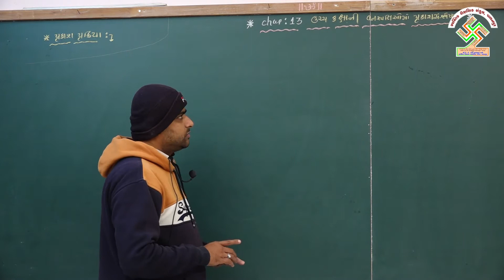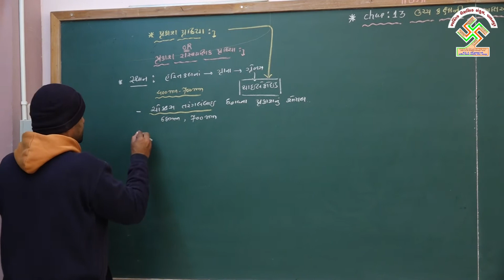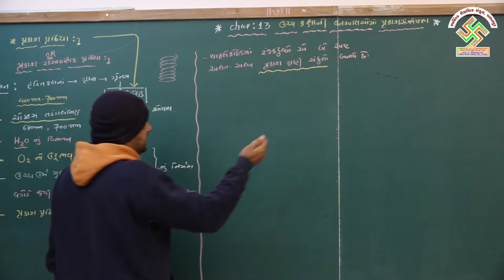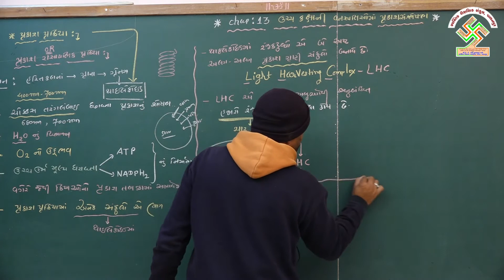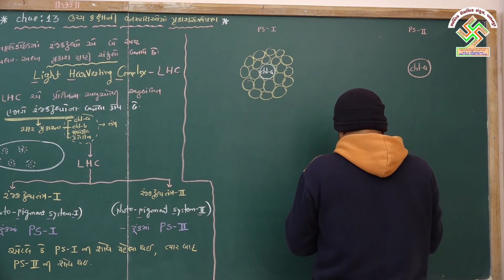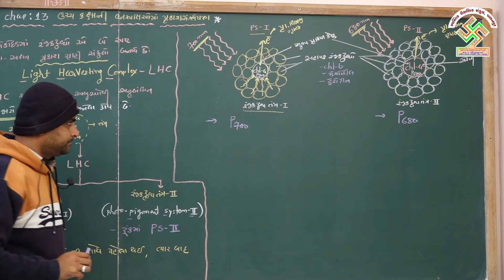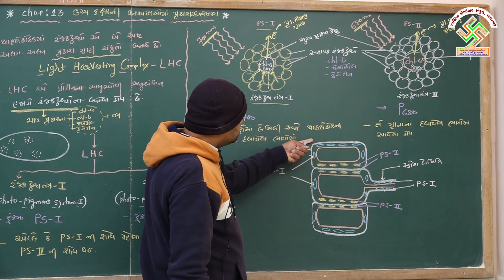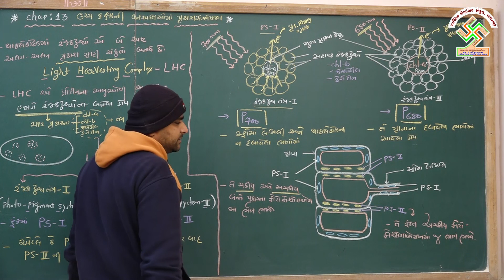11 BIOLOGY | CHAPTER 13 | PART 7 | ધોરણ 11 જીવવિજ્ઞાન | પ્રકરણ 13 | ભાગ 7 ઉચ્ચ. વન. પ્રકાશસંશ્ર્લેષન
11 BIOLOGY | CHAPTER 13 | PART 7 UCHCHKAKSHANI VANSPATIOMA PRAKASH SHANSLESHAN |
ધોરણ 11 જીવવિજ્ઞાન | પ્રકરણ 13 | ભાગ 7 ઉચ્ચકક્ષાની વનસ્પતિઓમાં પ્રકાશ સંશ્ર્લેષન